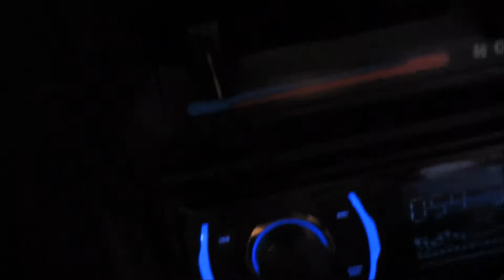Integra Vlog #17 "Cutting off tires with bolt cutters!"